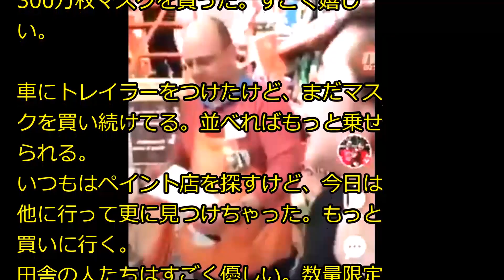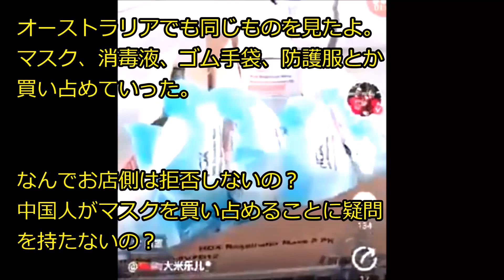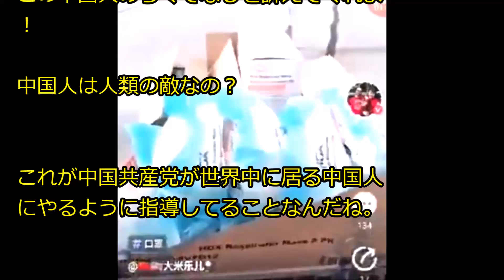米国でマスクを買い占めてまわる中国人女性が話題に。